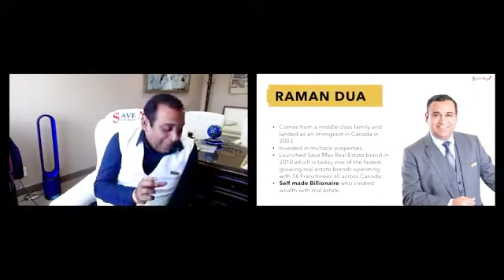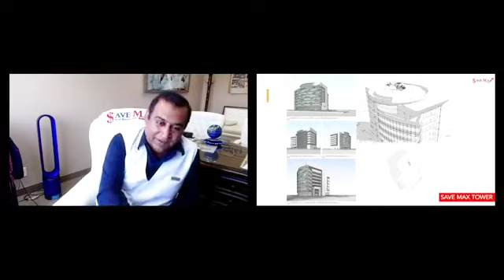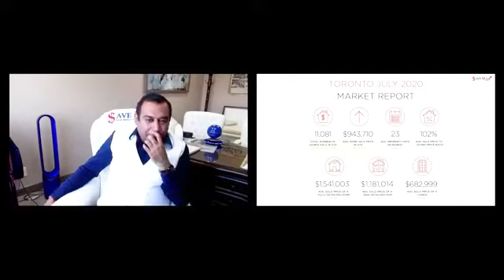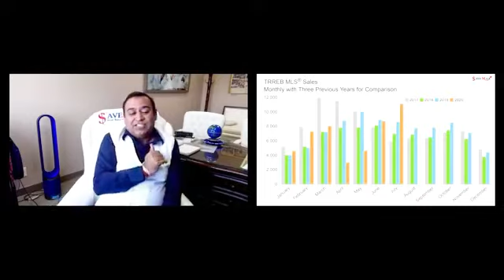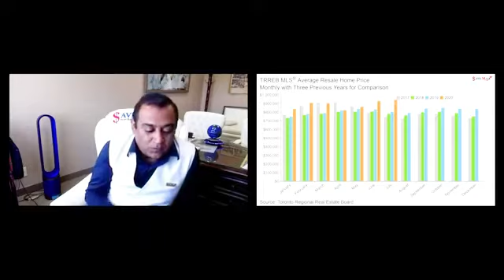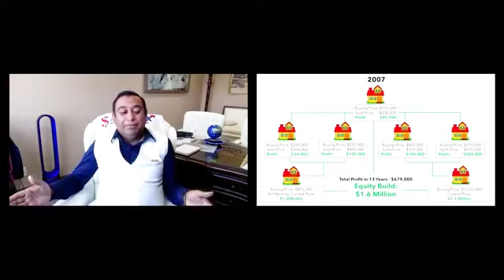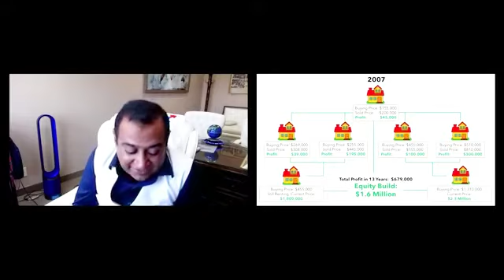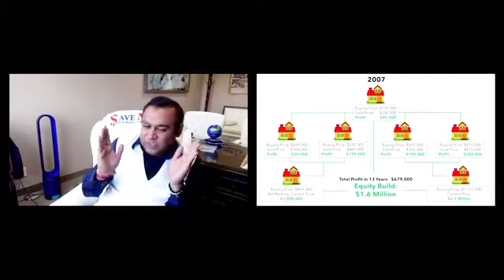Power of Real Estate | August 2020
Feel free to send any of your questions, concerns, and suggestions in the comments on @RiseWithRaman and I will try my best to answer them.